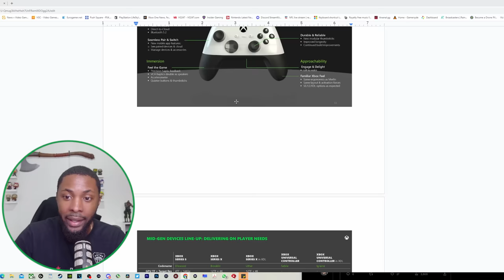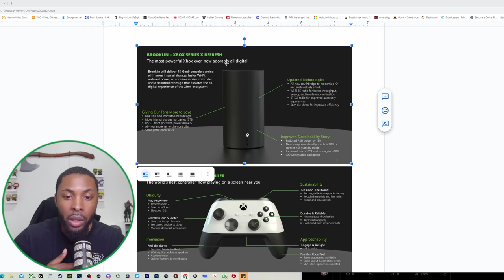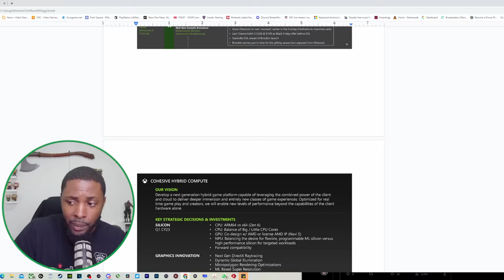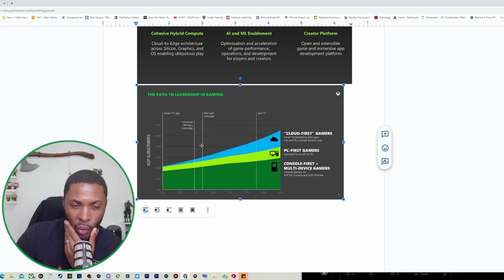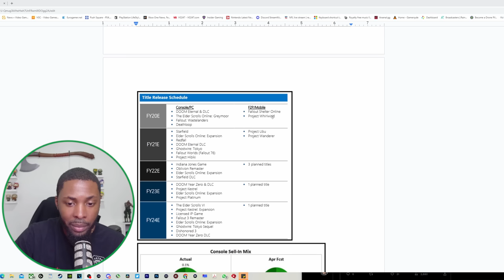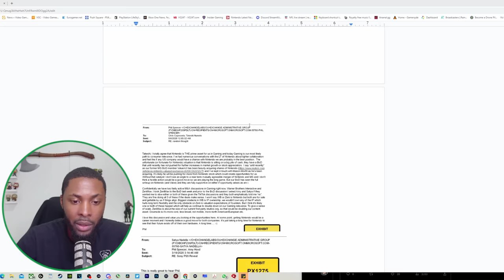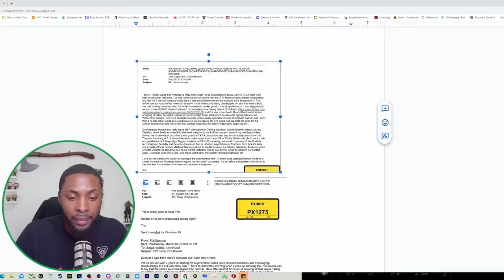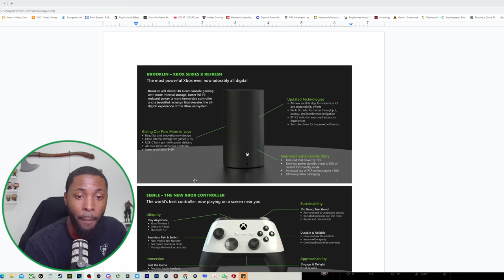Major Xbox Leaks: Future Games, Mid-Gen Refresh Console & Controller & Acquisitions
Podcast Members